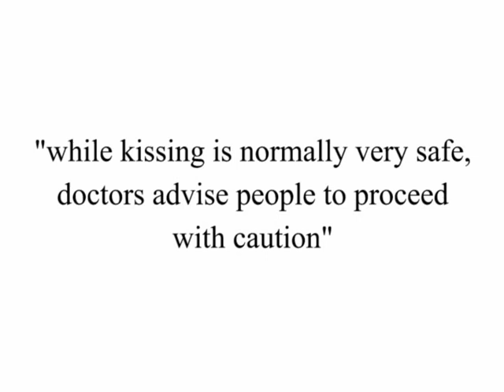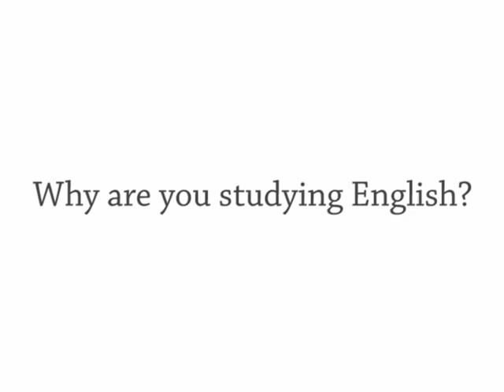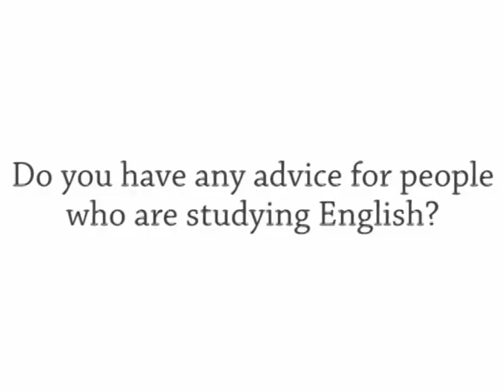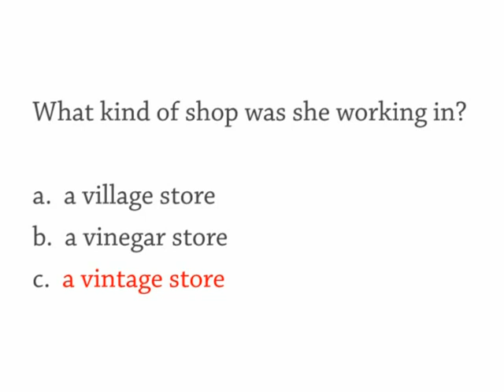#910 Misato From Sapporo, Japan, Dangerous Kissing In China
Today's guest is Misato from Hokusei Gakuen University in Sapporo, Japan.

Show 910 Monday 8 December
The Daily English Show